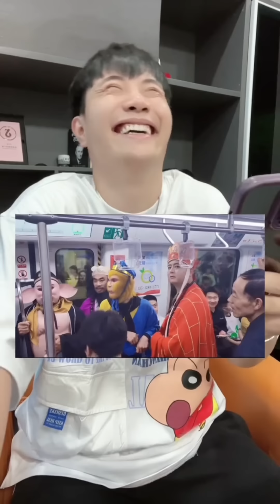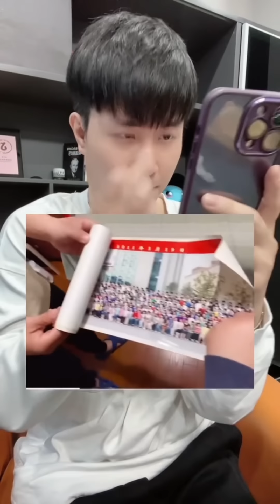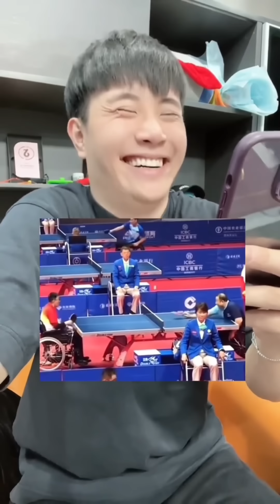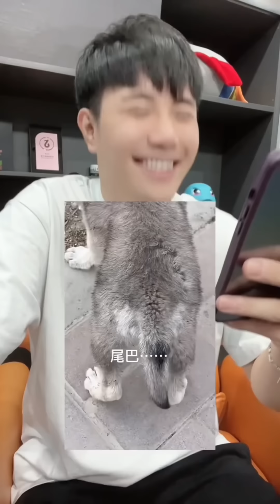搞笑梗大杂烩55 （一星期合集系列）